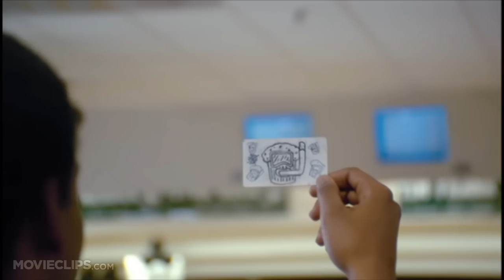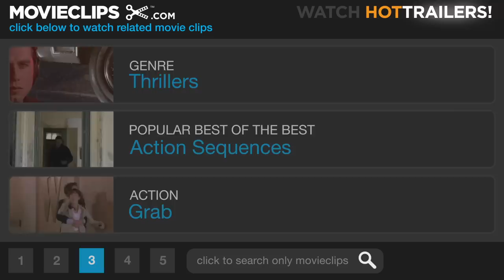Mystery Team (1/9) Movie CLIP - Bowling Belligerence (2009) HD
CLIP DESCRIPTION:
The Mystery Team goes to the local bowling alley to follow-up on a lead, but they encounter nothing but insulting hostility.

FILM DESCRIPTION:
Three would-be Encyclopedia Browns step into the world of grown-up crime in this independent comedy. When they were seven years old, "the Mystery Team" were three kids living in the same neighborhood in Oakdale who played at being precocious preteen detectives. With Jason (Donald Glover) as "the Master of Disguise," Duncan (D.C. Pierson) as "the Boy Genius," and Charlie (Dominic Dierkes) as "the Strongest Kid in Town," they would spend their afternoons getting to the bottom of such crimes as missing tricycles and stolen pies, charging ten cents (or some fruit roll-ups) for their services. However, while their peers have moved on to more mature pastimes now that they're 18 years old, Jason, Duncan, and Charlie are hopeless nerds stuck in preadolescence as they prepare to graduate from high school. Convinced that all they need to do is prove their crime-busting talents to regain the respect of their peers, the Mystery Team step into a new class of detective work when a little girl asks them to find out who killed her parents. The guys are up for the challenge, but it isn't long before dealing with real (and truly dangerous) criminals gets them in hot water. Created by members of the comedy troupe DERRICK, Mystery Team received its world premiere at the 2009 Sundance Film Festival.

CREDITS:
Cast: Donald Glover, D.C. Pierson, Dominic Dierkes, Robbie Sublett
Director: Dan Eckman
Producers: Dominic Dierkes, Dan Eckman, Alexis Fish, Donald Glover, Meggie McFadden, D.C. Pierson
Screenwriters: D.C. Pierson, Donald Glover, Dominic Dierkes, Dan Eckman, Meggie McFadden